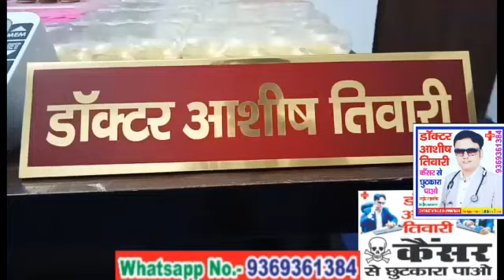Dr. Ashish Tiwari ➕(4)